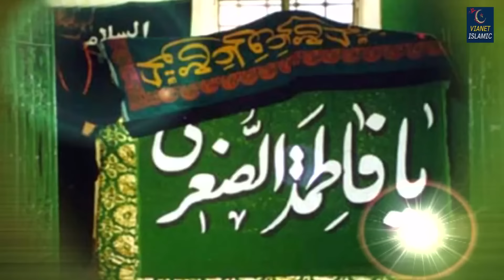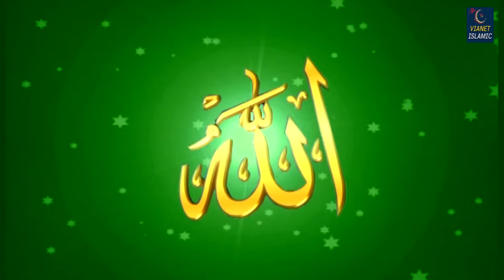Mope Chad Gaya Rang E Ilallah - मदीना शरीफ की क़व्वाली 2020 - Khurshid Alam - Madina Sharif Qawwali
Song - Mope Chad Gaya Rang-E-Ilallah
Album - Rang-E-illallah
Singer - Khurshid Alam
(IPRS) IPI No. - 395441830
Music Label - Vianet Islamic

70619_Tr4619